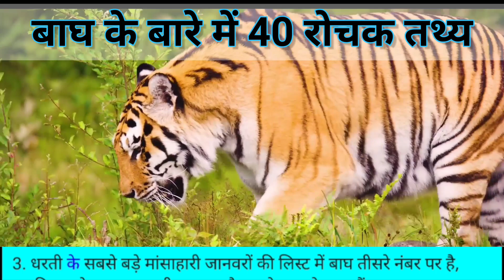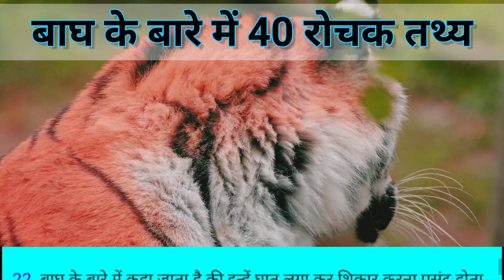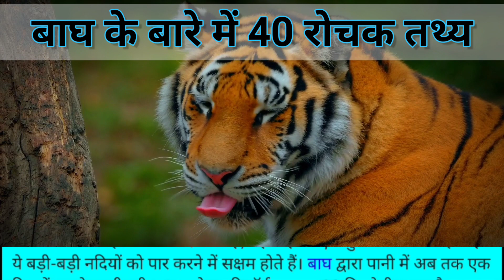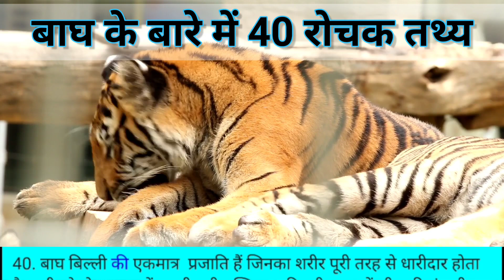बाघ के बारे में 40 रोचक तथ्य | amazing facts about tiger